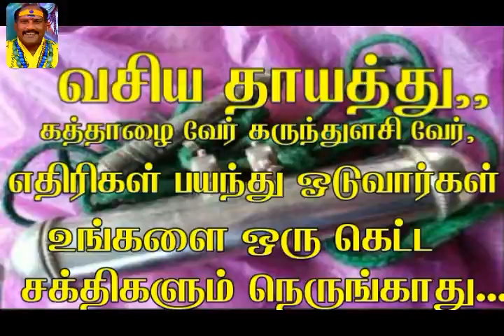எதிரிகள் பயந்து ஓட வசிய தாயத்து. இந்த இரண்டு வேர் போதும் கெட்ட சக்திகள் கிட்டையே வராது..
ஓம் ஹீ ராஜலிங்கேஸ்வராய நமக...